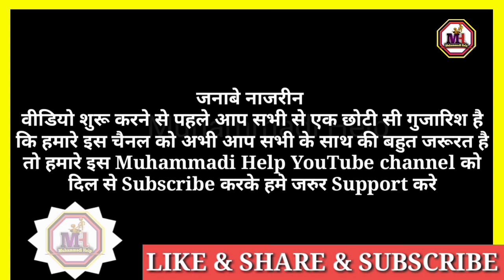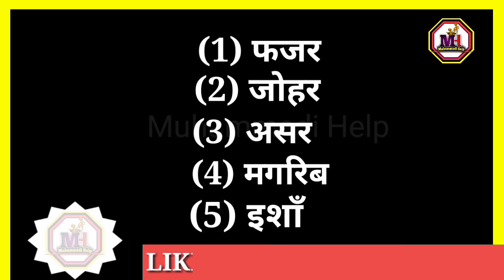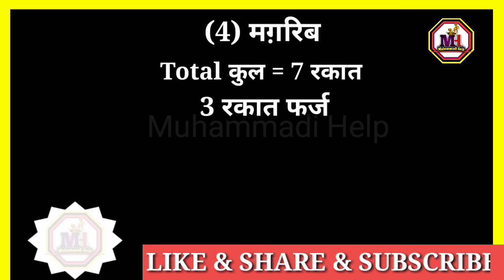namaz ka waqt | kaun se waqt me kitni rakat hoti hai | namaz padhne ka tarika in hindi part - 1